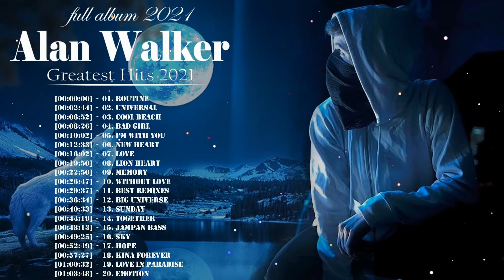Alan Walker Greatest Hits Full Album, Alan Walker Best Songs 2021 || American Songs